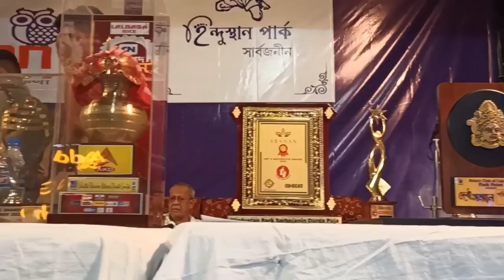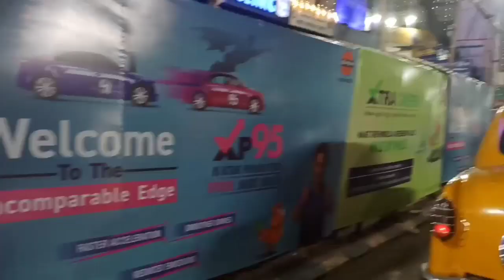এবার থেকে দুর্গা পুজো দেখার আশা টাই ছেড়ে দিতে হবে //দক্ষিণ কলকাতার কিছু পূজা প্যান্ডেল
vlog
family releted vlog
Hindi vlog
travel related vlog
food related vlog